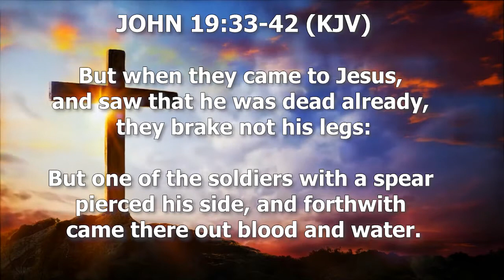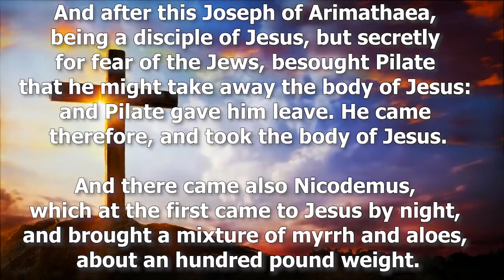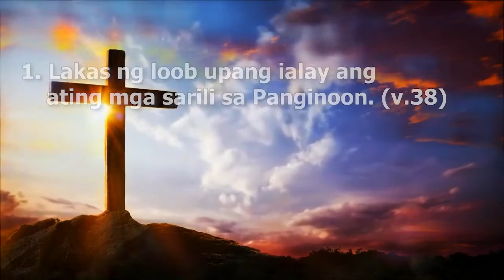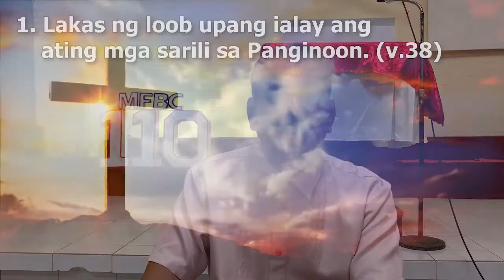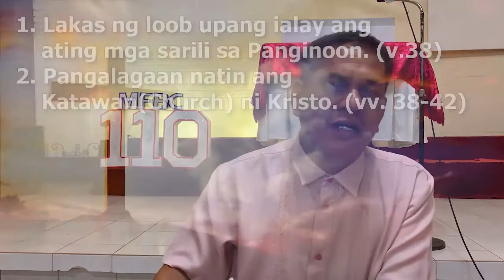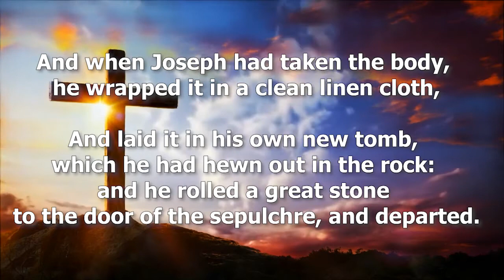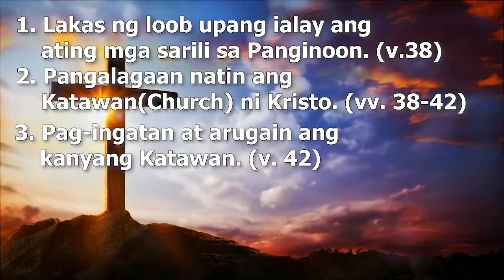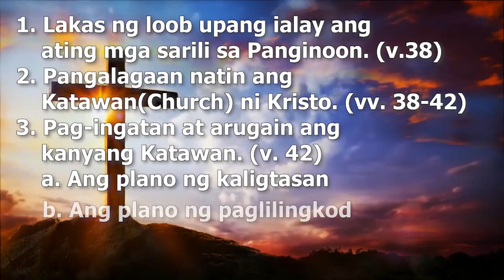The Impact of Christ's Death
November 10, 2021 Midweek Service Message
Speaker: Pastor Jessie Juanillo
Bible Reference: John 19:33-42